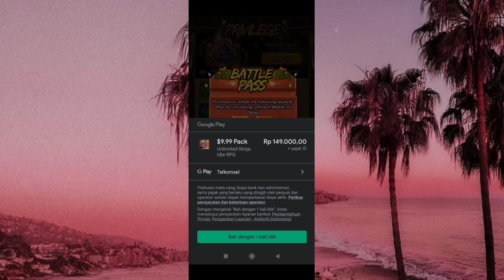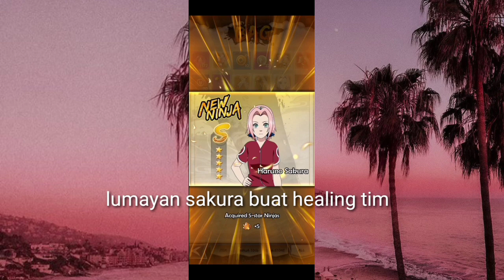Unlimited Ninja : Idle RPG | GAME NARUTO! - APA ITU BATTLE PASS?? APAKAH MAHAL?